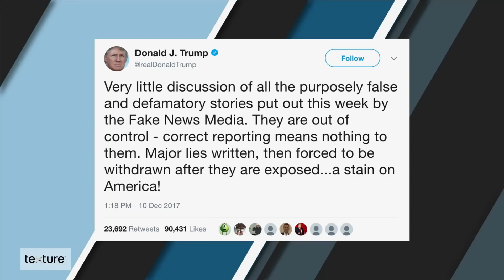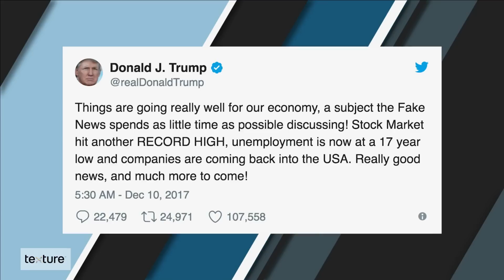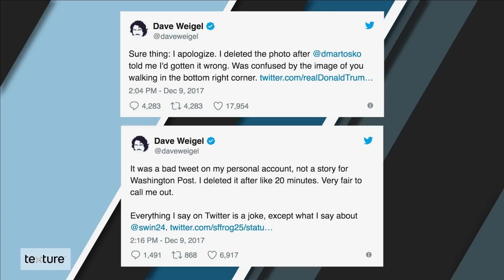The Democrats Move From Moore To Trump | The Ben Shapiro Show Ep. 434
After dumping Franken, Democrats make clear their ultimate target is Trump; the media bring out their long knives; and we have even more proof that anti-Israel sentiment is about anti-Semitism.